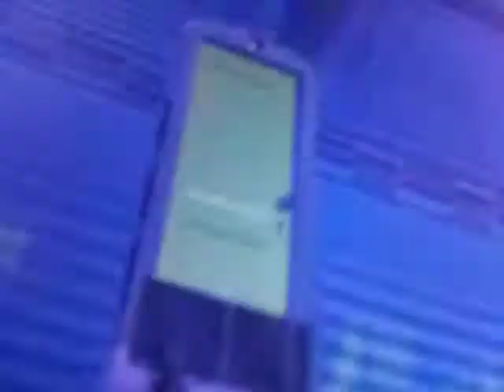Opening to Monsters University 2021 DVD